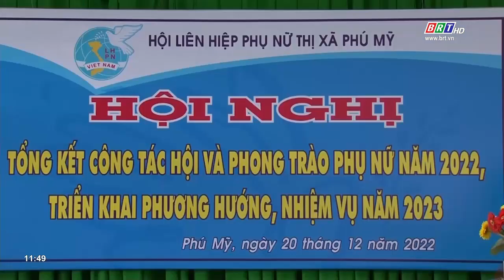Hội Liên hiệp Phụ nữ TX. Phú Mỹ đỡ đầu 48 trẻ mồ côi | BRTgo